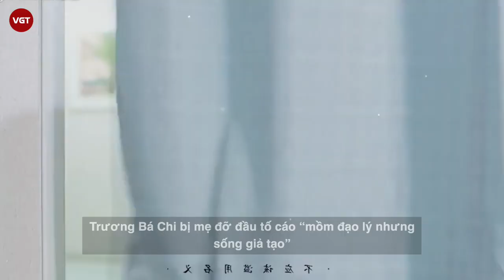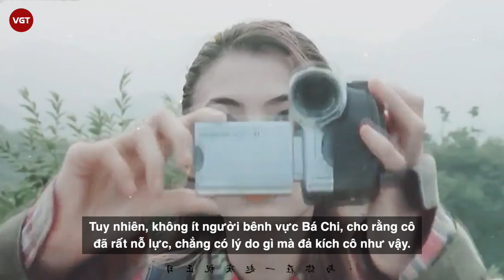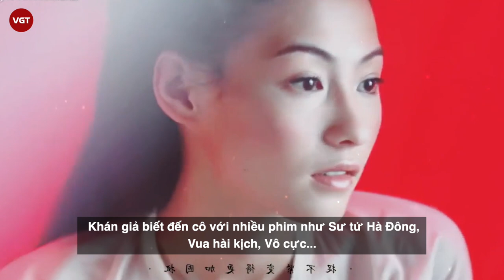Trương Bá Chi bị mẹ đỡ đầu bà trùm Trần Lam tố cáo “nói đạo lý nhưng sống giả tạo” Đâu là sự thật?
Trương Bá Chi nhiều lần bị bà trùm Trần Lam đả kích, tố vô ơn sau khi cả hai xảy ra mâu thuẫn. Nữ diễn viên được cho là sống giả tạo, cố tỏ ra khó khăn để người khác thương hại.

Sự xuất hiện của Trương Bá Chi trong show Chị gái đạp gió rẽ sóng mùa 2 khiến cô được khán giả Đại lục nói riêng và người xem nói chung yêu thích. Đa phần cảm thấy quý mến tính cách chân thật, sôi nổi, sự nhiệt huyết và nỗ lực của bà mẹ ba con. Tuy nhiên, không ít người cho rằng cô đang "diễn kịch".